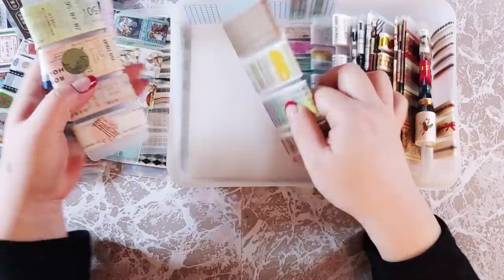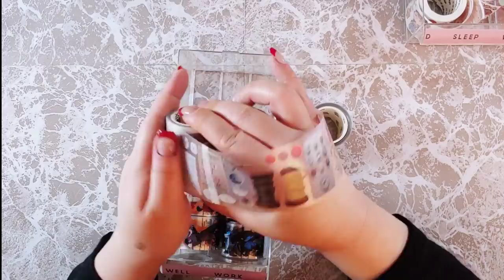[ 하울&정리 ] 마테가 이렇게나 많은데 데일리라이크에서 또 샀어! | 윰윰다꾸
여러분들은 마스킹 테이프를 얼마나 가지고 계신가요
제가 사용하는 물품들을 다 보고싶다고 요청하는 분들이 계셔서
이렇게 오픈을 하기는 합니다만...
영상을 편집하면 할수록 부끄러워지네요...
열심히 일하고 나에게 주는 보상이라 생각하며
하나둘 사기 시작한것인데 어느새 그 물건을 예쁘게 쓰기보다는
쇼핑을 하는데에 재미를 붙여버린게 아닌가 싶어
현타가 쎄게 오기도 합니다만은...
건전한 취미생활이라 생각하며 스스로 또 합리화를 해보네요
앞으로는 구매보다는 활용에 신경쓰도록 할게요~ :)

3.1절이라 독립선언문을 멋있게 써서 다꾸를 하는게
오늘의 계획이었는데 ... 아쉽게도 순서가 좀 바뀌게 되었어요!
다음 영상도 기대 많이 해주세요~